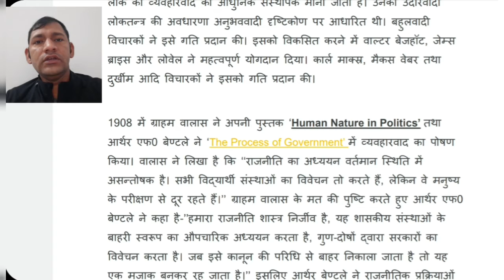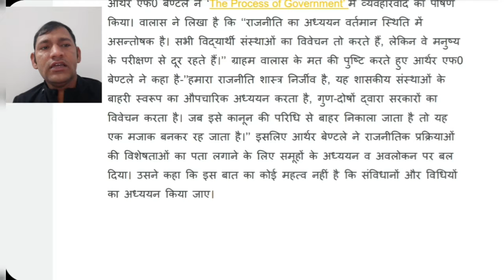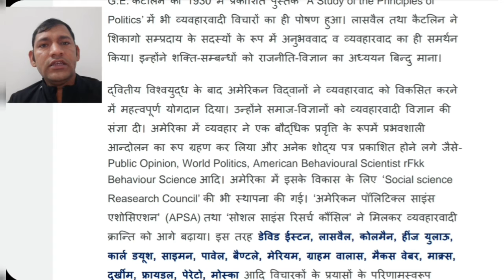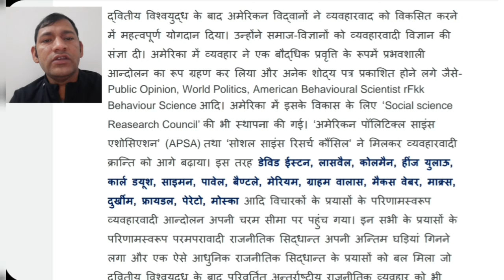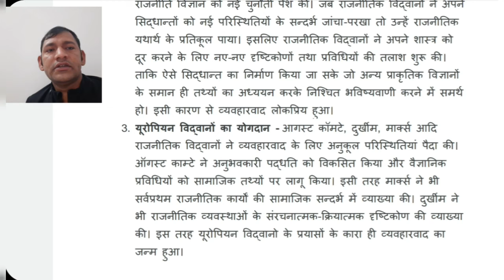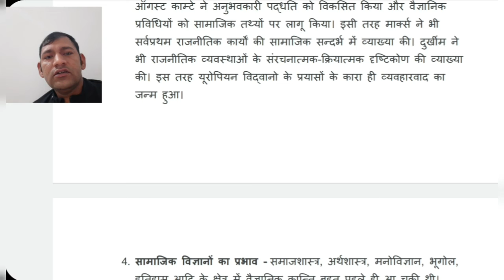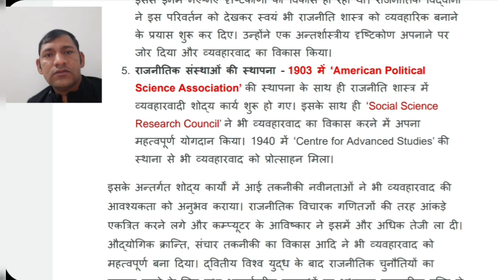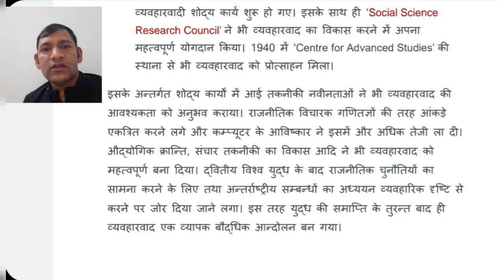व्यवहारवाद: उत्पति व विकास